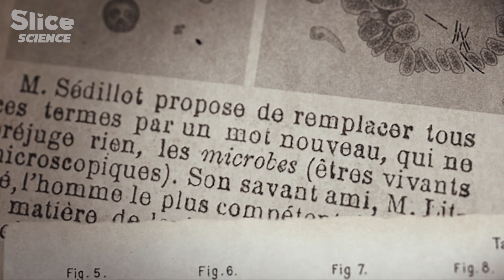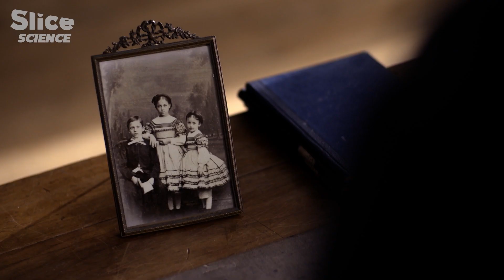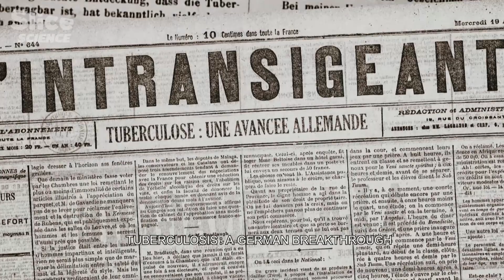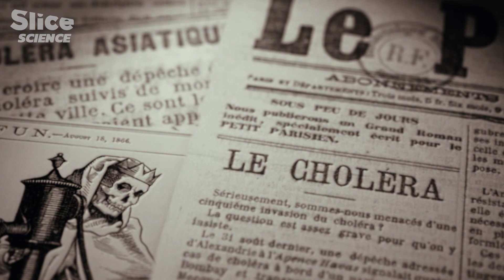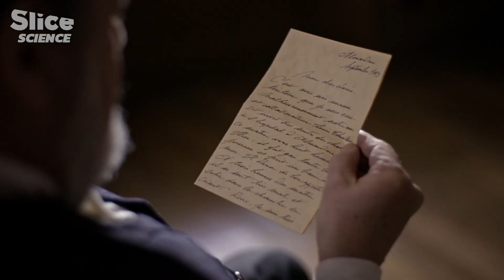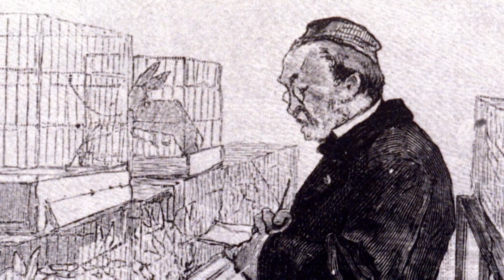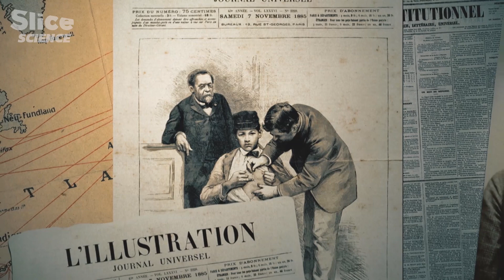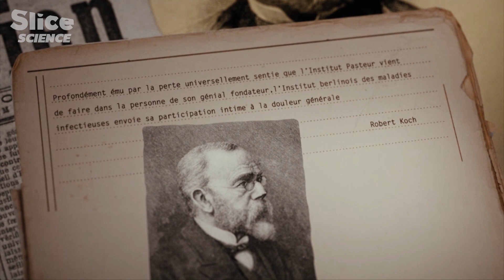Pasteur & Koch : A Thriving Rivalry | SLICE SCIENCE | FULL DOCUMENTARY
Tuberculosis, rabies, the plague, cholera, tetanus, diphtheria… For the greater good of humanity, Louis Pasteur and Robert Koch challenged each other in all fields. The former, a Frenchman, gained worldwide renown for his development of the rabies vaccine. The latter, a German, would go on to receive the Nobel Prize in Medicine for his discovery of the tuberculosis bacterium.

This rivalry, intensified by nationalist sentiments amid the backdrop of the Franco-Prussian War, would ultimately lead to one of the most significant breakthroughs in the realm of medicine: the elucidation of the role of bacteria in the transmission of diseases. In the late 19th century, when epidemics were devastating populations, their rivalry would come to reshape the landscape of science.

Documentary: Pasteur & Koch : The Race against Microbes
Directed by: Mathieu Schwartz
Production: Martange Production